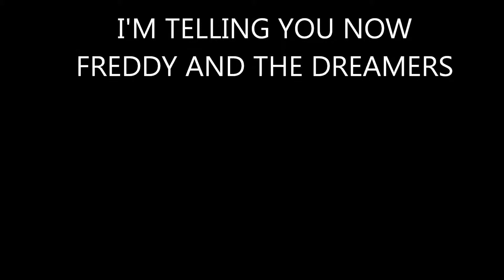I'M TELLING YOU NOW---FREDDIE AND THE DREAMERS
BIG HIT FOR FREDDIE AND THE DREAMERS